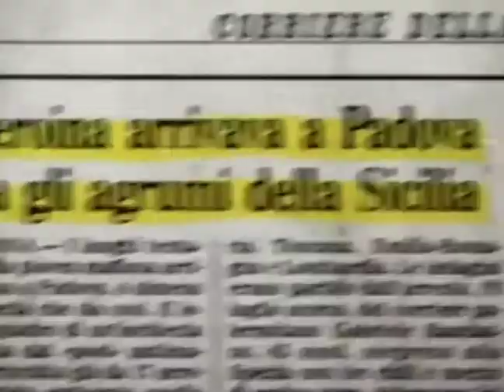Come impoverire le mafie